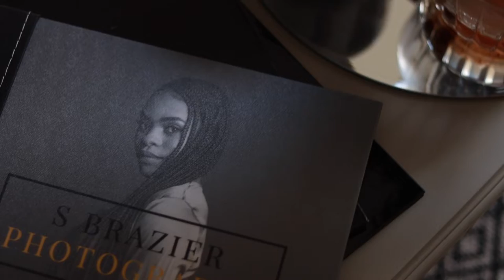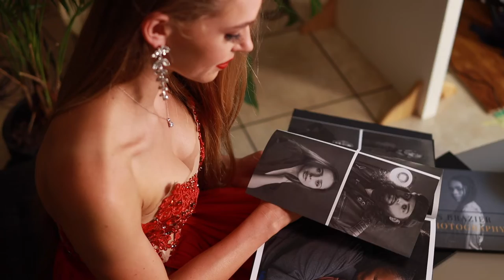S Brazier Photography Studio Tour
Welcome to S Brazier Photography! A tour of our studio and your experience with us.

Filmed and edited by DVB Productions.